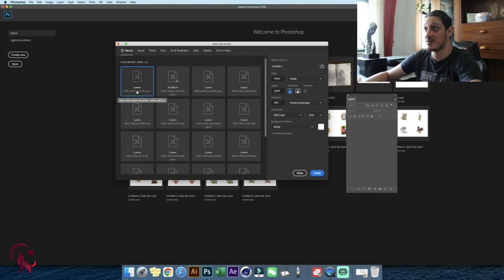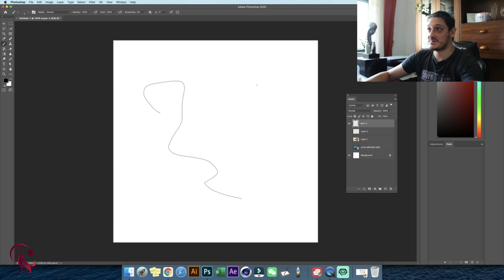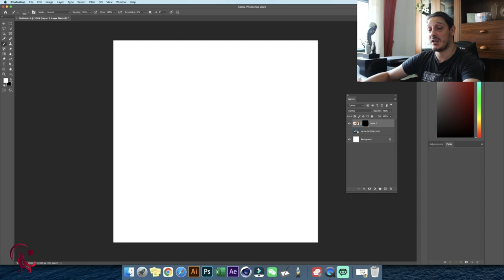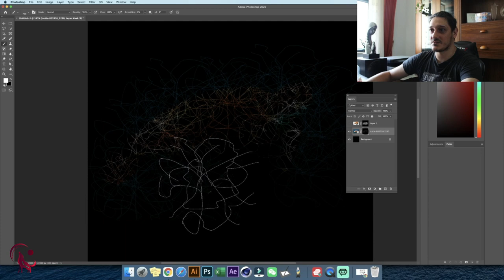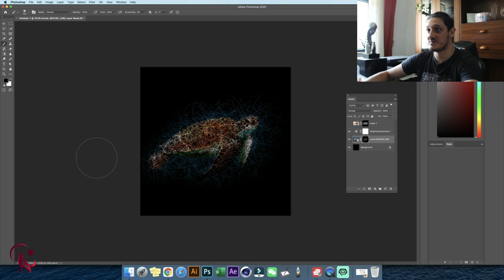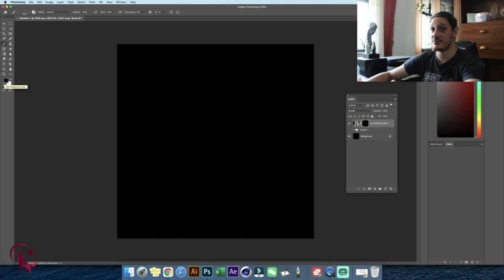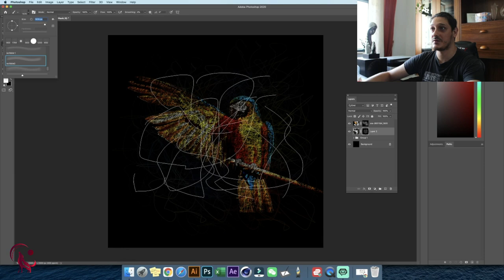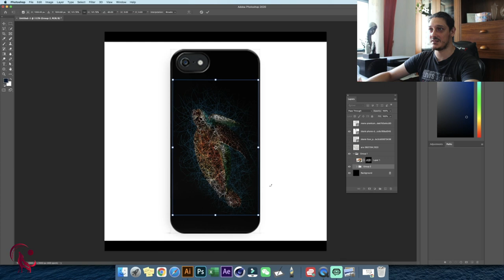Scribble Sketch Art : Photoshop Tutorial For Print On Demand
Create fast and amazing designs with just few clicks of a mouse. You don't need any design skills in order to create this type of art style. Do try it out and let us know how it worked for you.

This won't affect the price of the items that you plan on purchasing. This is the way you can show you appreciation and help the channel grow and to keep uploading awesome content. Thank you in advance.

Best Drawing tablets 2021 (Budget):
👉 Wacom Intuos Pro (Amazon International)
👉 Wacom Intuos (Amazon International)
👉 Huion HS611 (Amazon International)
👉 XP-Pen Deco 01 V2 (Amazon International)
👉 Huion H610PRO V2 (Amazon International)

Best drawing tablets 2021 (Pro Level):
👉 Wacom Cintiq 22 (Amazon International)
👉 Microsoft Surface Book 3 (Amazon International)
👉 XP Pen Artist 15.6 (Amazon International)
👉 Apple IPad Pro (Amazon International)
👉 XP Pen Artist 12 (Amazon International)

My Studio Set Up :
👉 Wacom Cintiq 24 pro (Amazon International)
👉 Canon EOS 90D (Amazon International)
👉 iMac Pro 10 cores (Amazon International)

Here are my top recommended books if you are planning on up your design SKILLS
👉 The Art of Magic: The Gathering - Amonkhet (Amazon International)
👉 Art of Overwatch (Amazon International)
👉 Mark Crilley’s Books (Amazon International)
👉 Masters of Anatomy (Amazon International)
👉 Drawing Cutting Edge Comics (Amazon International)

All the best design tips, marketing and passive income for your Print on Demand, Redbubble, Etsy, Zazzle, Society, Etsy and Merch By amazon way